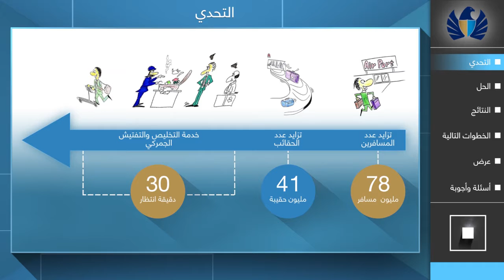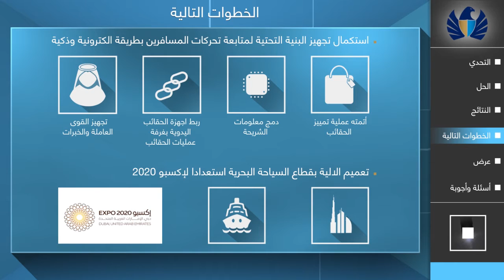مبادرة تخليص حقائب المسافرين المتطور لجمارك دبي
مبادرة "تخليص حقائب المسافرين المتطور" التي ترشحت في العام 2016 ضمن جائزة حمدان بن محمد للحكومة الذكية، تم عرض نتائجها في "ملتقى حمدان" وهي مبادرة اطلقتها جمارك دبي في صالة المسافرين لتحسين اجراءات التخليص الجمركي وذلك بتقليل وقتها وتكلفتها بشكل ذكي وباستخدام الاجهزة والانظمة الذكية في فحص وايقاف الحقائب المشبوهة قبل وصولها الى بوابة الخروج النهائية ، وقد تعاونت ادارة المراكز الجوية مع الادارات الداخلية المختلفة في تنفيذ هذه المبادرة.